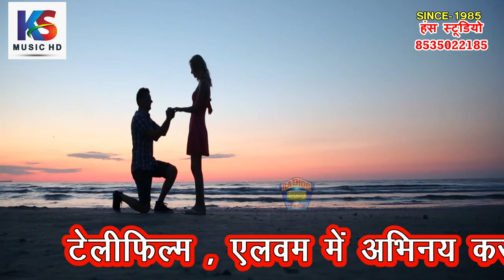दर्द_भरी_गजल_2021// Hum Tumhare Liye hai //बेबफाई​ गजल l Dard Bhari Ghazal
◆Title :- हम तुम्हारे लिए है
◆Lyrics :- Anil Agyan Kanpur
◆Singer:- Shyam Gareeba

◆Music Label & Copyrights :- KS CASSETTE CENTERE
◆Contact Company (Person) :- SANJAY SINGH RATHOR
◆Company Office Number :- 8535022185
 C&P-K.S.Cassette Center (Regd.)Firozabad